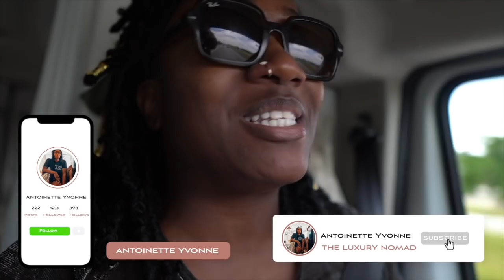Solo Female VAN LIFE CHORES + How I Deep Clean My Van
Hey, Guys, we are deep cleaning the van before I take her back on the road in this vlog. Want to know how van chores consist of? Well, then look no further.
REMEMBER: Use the timestamp below to jump the scenes within this video.

If you want do van chores with me then this is for you.

WHO AM I? I'm Antoinette Yvonne - the luxury travel nomad, digital change-maker, world traveler, entrepreneur, and now full-time, solo female van lifer. I am also the Founder of Globally Abroad, a study and travel company committed to providing international opportunities for minority youth.

► ► THINGS LISTED IN MY VAN
▪️ Jackery Kit (Power Station & Solar Panels)
(Amazon Link)
▪️Dash Cam
▪️High Definition Display
▪️Mini Vanity Mirror
▪️Packing Cubes
▪️Portable Broom
▪️Magnetic Spice Cans

TIMESTAMP
0:00 - Intro
1:05 - Start of the vlog
2:46 - Cleaning the Van
23:00 - Back on the Road
24:52 - Bloopers

VIDEO PRODUCTION (vlog, photos, and edit)
▪️Final Cut Pro X
▪️Canon 80D with kit lens
▪️Sony a6600 with Sigma 16mm f/1.4 Wide-Angle Lens
▪️GoPro Hero 7
▪️Apple - MacBook Pro - 13" Display w/ Touch Bar - Intel Core i5 - 8GB Memory - 512GB SSD - Space Gray